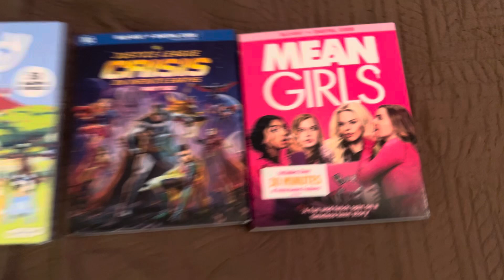DVD/Blu-Ray Update for April 30th, 2024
I got 1 DVD and 2 Blu-Rays from Wall-Mart today!